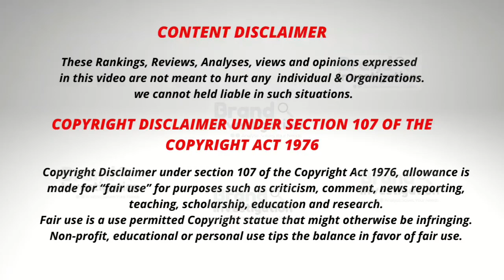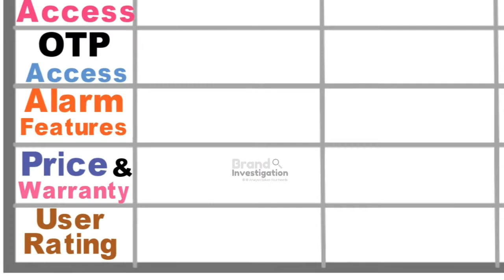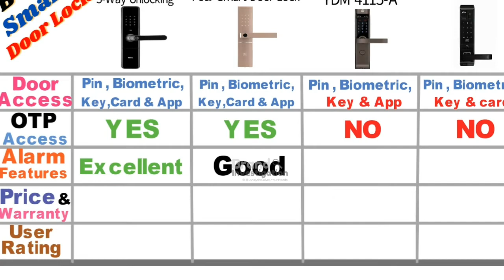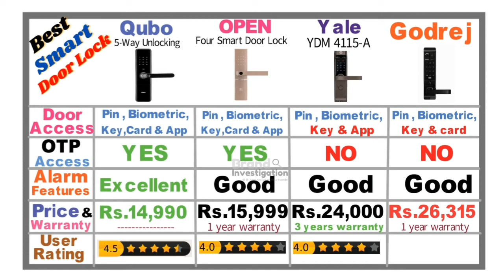Best Smart Lock in 2022 | Best Smart Door Lock in the world | Best Smart Lock for Home & Office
We see Best Smart Lock in 2022 and Best Smart Door Lock in the world of Best Smart Lock for Home & Office System in 2022 which is Branded and Highly Digital Security. we compared the Best Top 4 Smart Lock Product Qubo vs OPEN vs Yale vs Godrej Smart Door Lock System. we hope this video is very useful to you for choosing the right one for your needs.

Today Deals *Offers*

*To Checkout the Amazon Links*:-

QUBO 5-Way Unlocking

OPEN Door 5-Way

Yale YDM 4115-A

smart door lock *Offers*

Offers for Home and Kitchen Appliances :

Today Deals *Offers*

Tools and Home Improvement *Offers* :